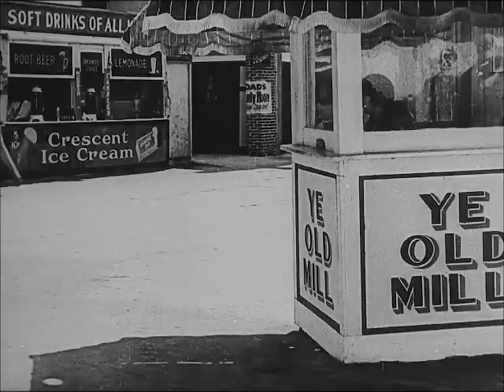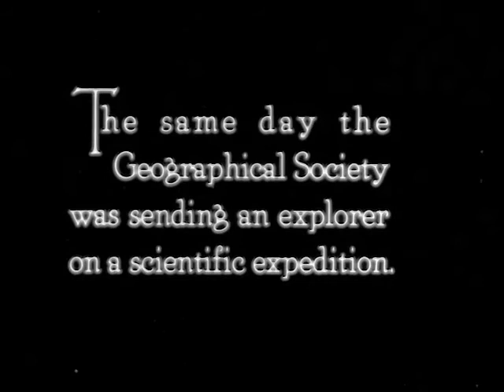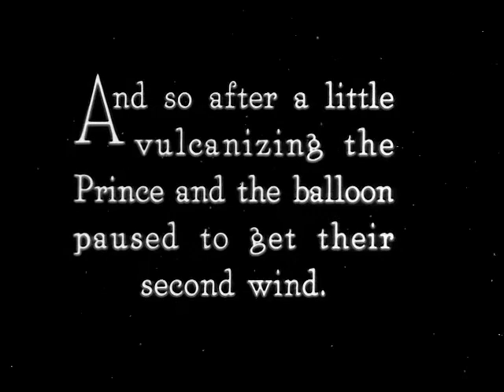Buster Keaton's "The Balloonatic" (1923)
"The Balloonatic" is a short comedy starring Buster Keaton. It is
part of our series "Other Favorite Films".  This category includes films
that do not feature a particular star from our site, but which in our
view represent a major contribution of a silent movie to the Arts and
Culture of the world.

 "The Balloonatic" is one of only three Buster Keaton short comedies, which do not feature our star Joe Roberts.

Produced by             Buster Keaton Productions
Scenario by               Eddie Cline, Buster Keaton
Starring                     Buster Keaton, Phyllis Haver, Babe London
Cinematography       Elgin Lessley
Distributed by           Associated First National Pictures